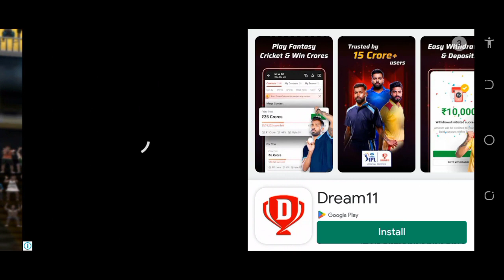ind vs pak live match